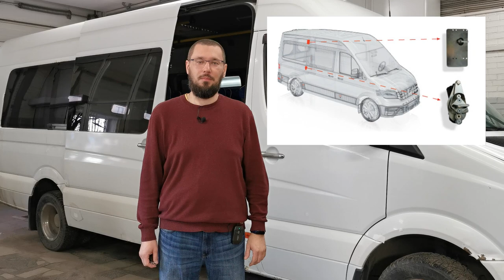Премьера - ДОВОДЧИК АДОР для сдвижных дверей микроавтобусов.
Конструкторско-технологическим подразделением нашей компании, разработана и успешно протестирована новейшая система ДОВОДЧИКОВ для сдвижных дверей микроавтобусов и минивэнов.  ДОВОДЧИКИ от компании АДОР совмещают в себе передовые конструкторские решения, безопасность и максимально комфортные потребительские свойства. В данном видео наш ведущий Вадим Большаков вкратце знакомит вас с работой и основными преимуществами ДОВОДЧИКОВ.

ДОВОДЧИК - устройство, осуществляющее затяги­вание двери до плотного прилегания к уплотнителям дверного проёма посредством прижимного элек­тромеханизма. Предназначен для сдвижных дверей любых микроавтобусов и минивэнов.
Преимущества и особенности ДОВОДЧИКОВ от компании АДОР:
1.  Обеспечивает надёжное и плавное закрытие две­ри без хлопка.
2. Предохраняет стойку от излишнего удара, тем самым существенно уменьшает износ дверной конструкции.
3. Не влияет на работоспособность штатных меха­низмов двери, в случае обесточивания дверь мож­но эксплуатировать вручную.
4. Низкое энергопотребление как в режиме ожида­ния, так и затягивания.
5. Отсутствие элементов с повышенным износом.
6. Работает как в автономном режиме, так и в соста­ве с любым электроприводом от компании АДОР.
7. Гарантийный срок эксплуатации составляет 12 месяцев.

Снято на Huawei p30, музыка взята из открытых источников.